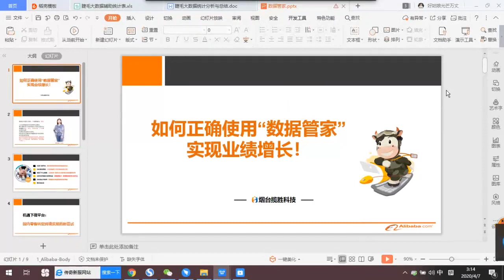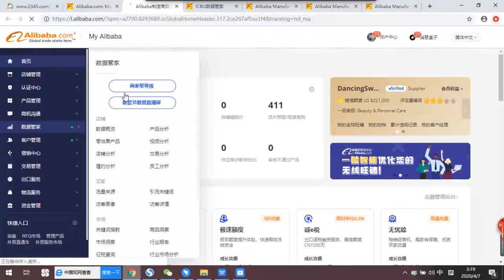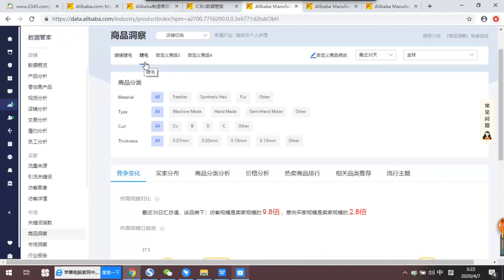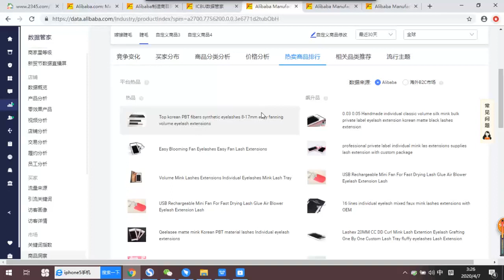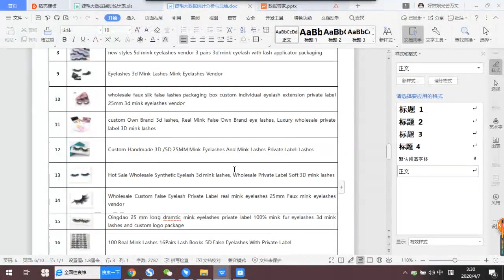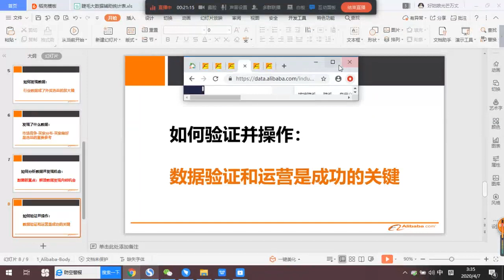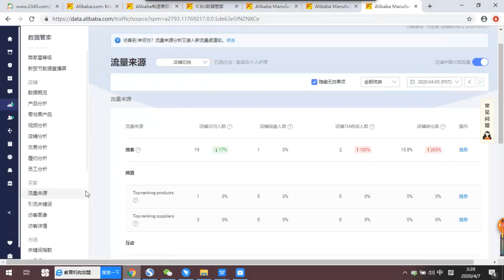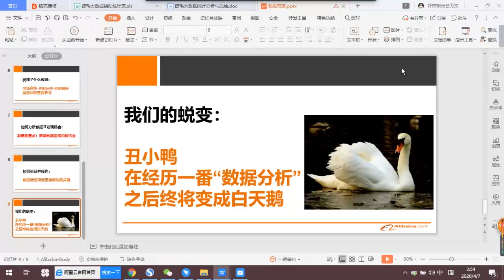4 4 C类电商转型 2年货通全球168国